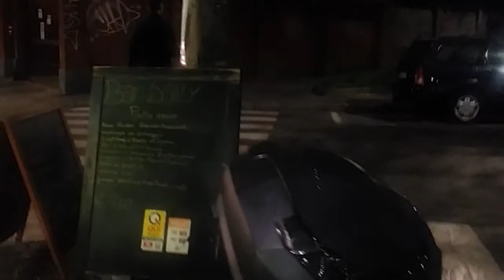20160407 212343 segwaymini architek test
Segway Mini Test Long Run bt quaddisti.it , eccoci alla prova guidabilita' prodotto da parte del nostro architetto milanese. In questo video di notte, dopo una bellissima serata milanese con aperitivi e libagioni, come si conviene nella nostra bellissima citta', il mitico architetto in azione alla prima salita ed utilizzo del Segway mini .. dopo soli tre minuti di prova ... la guidabilita'e sicurezza del prodotto lo aveva conquistato definitivamente ! ;-) ... per ulteriori info prodotto